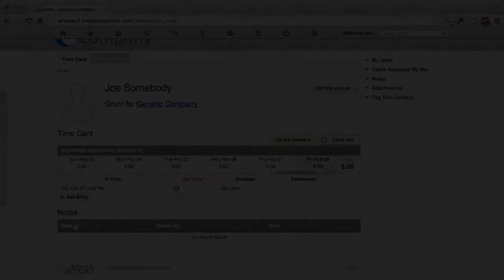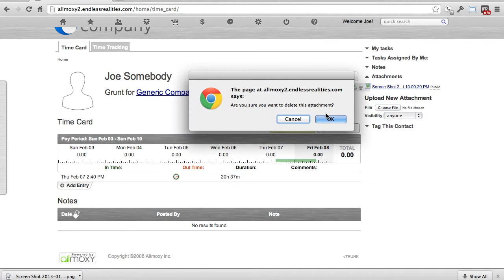Allmoxy Training Video 6: Attachments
This video will teach you how to use and attachments and what they might be useful for when using Allmoxy.